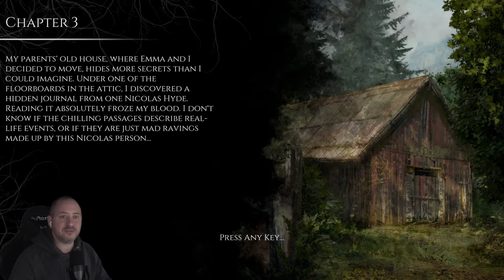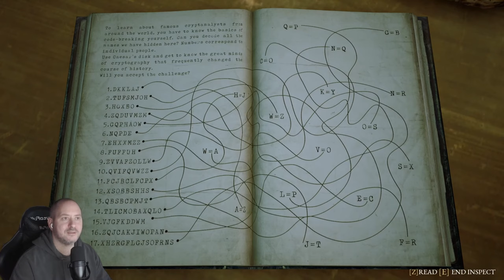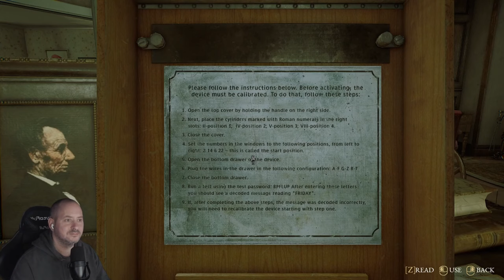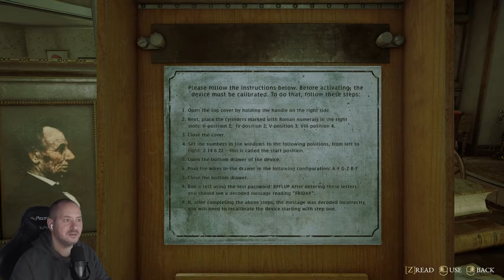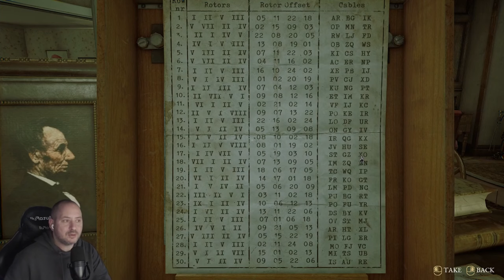It's a puzzling kind of day! - The Beast Inside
Explore Blackstone, the forgotten domain of Hyde’s lineage.
 A rich world designed to complement the thrilling story.
Sink in the immersive environment created with photogrammetry technology.
Enjoy the realism of a setting achieved by the inclusion of 3D-scanned objects.
Discover the new levels of horror sharpened by the motion capture technology